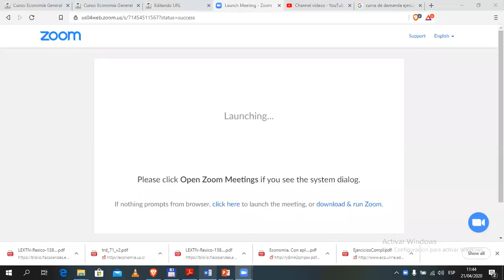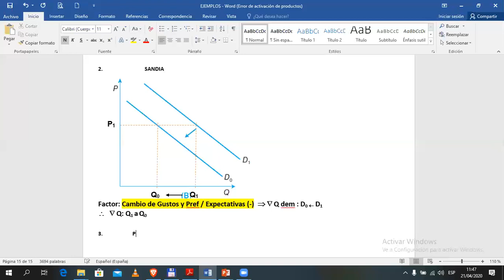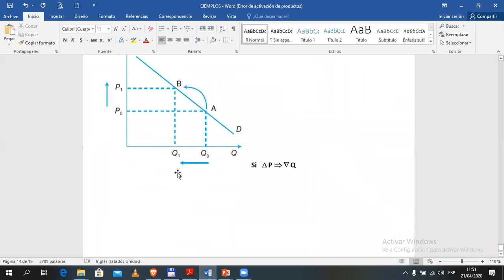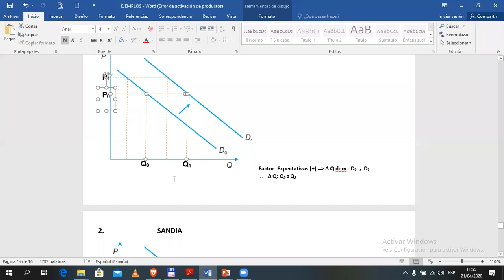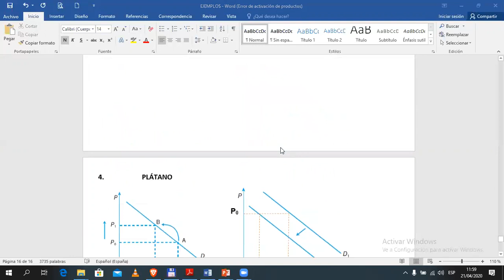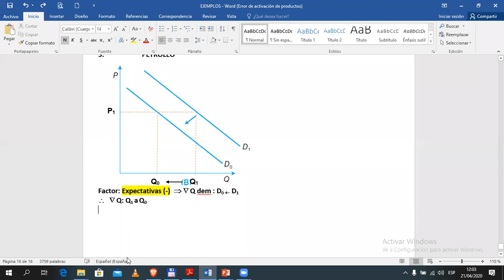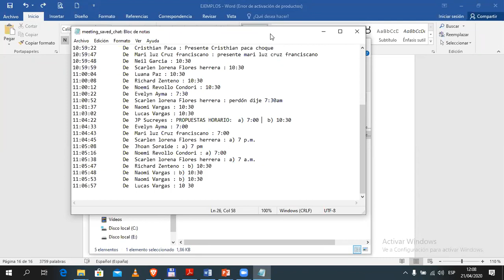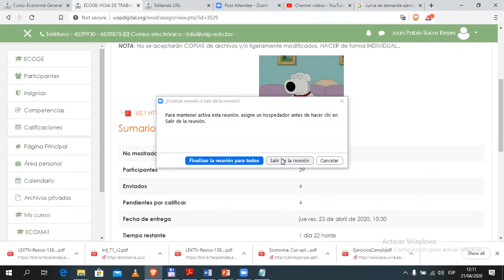zoom 0 ECOGRAL 21 04 2020 Parte 2